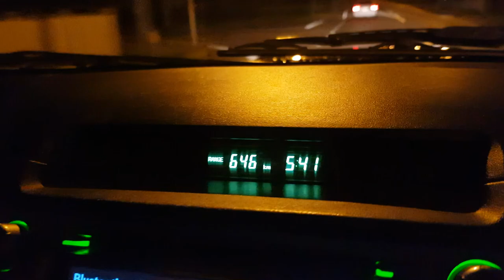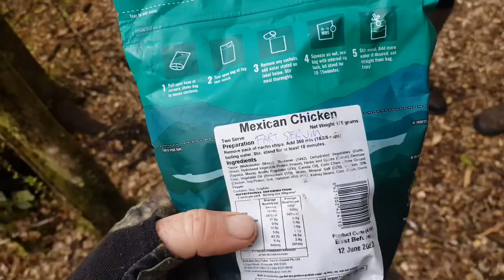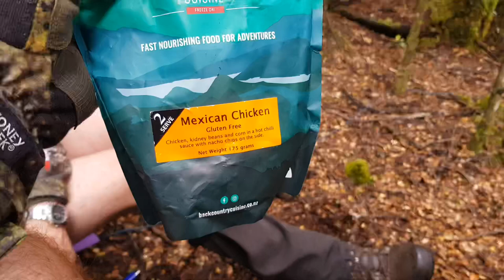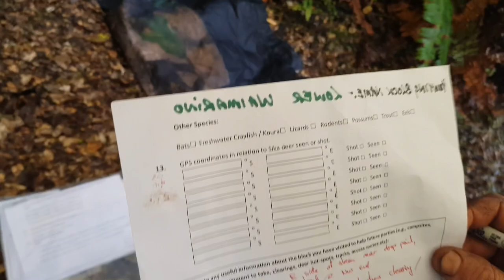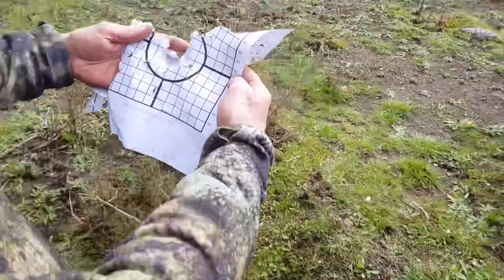Sika Foundation Management Hunt 2020 - Sudz Stalks.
The boys and I fly into the Kaimanawa Ranges to hunt Sika deer and do our bit for game management with the Sika Foundation.